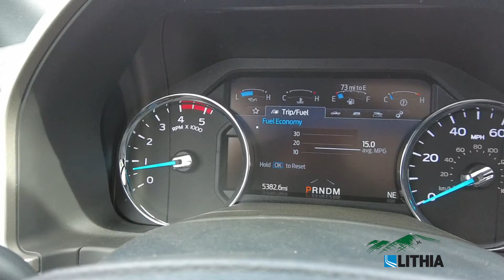2022 Ford Super Duty F-250 Pickup LARIAT - 1FT8W2BT5NED06142